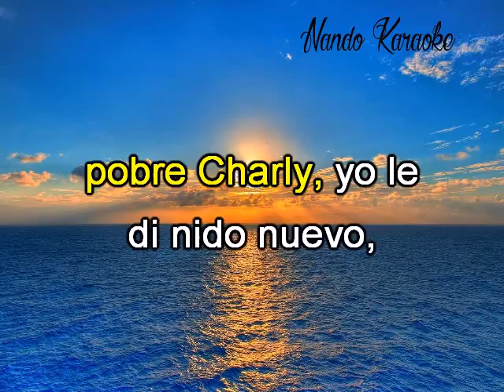CHARLY DEMO KARAOKE - Santa Barbara